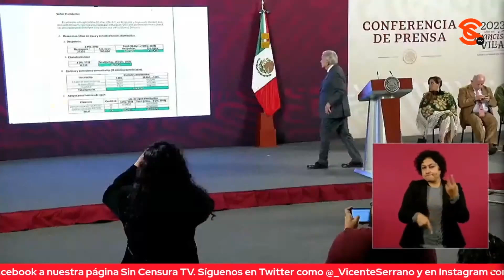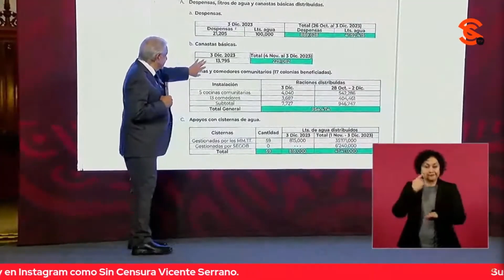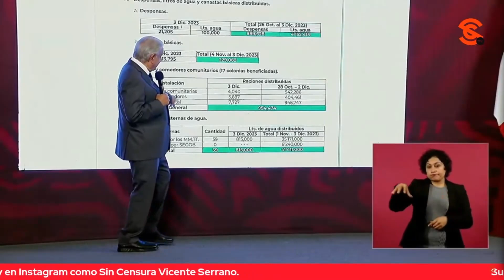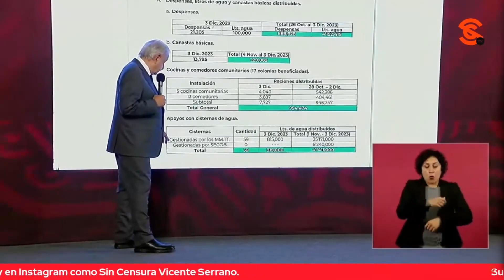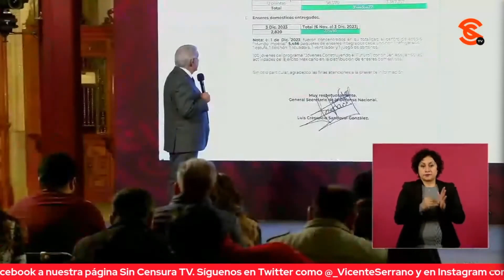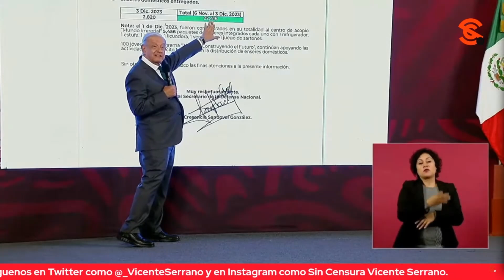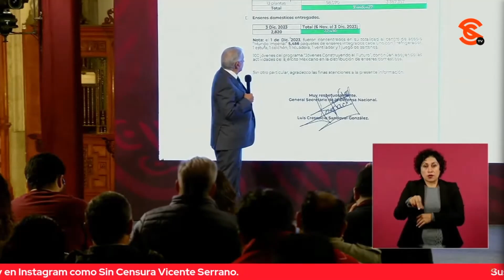AMLO AFIRMA QUE A PESAR DE LÍDERES POLITIQUEROS Y PERIODISTAS VENDIDOS, LA GENTE ESTÁ CONSCIENTE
Luego de agradecer a la gente de Acapulco, el presidente López Obrador destacó cómo a pesar de líderes nylon, corruptos, de politiqueros y periodistas vendidos a alquilados y de la manipulación, la gente está muy consciente, informada y ayudando para que su gobierno pueda ayudar